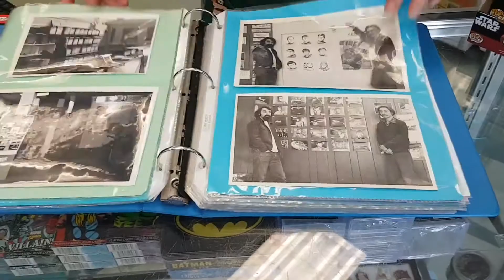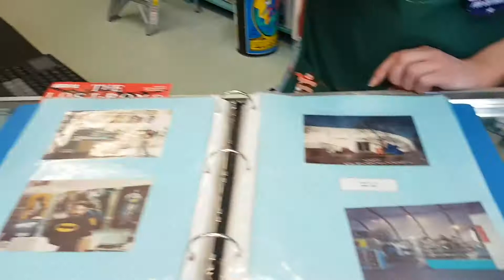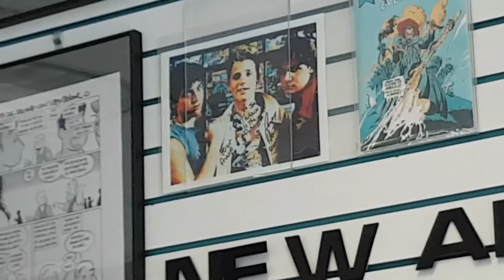The Lost Boys Comic Book Store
Here I am at the comic book store that the frog brothers had in the film!